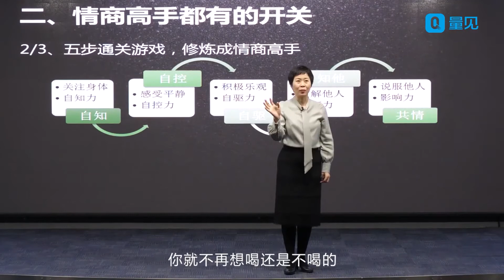【职场生存法则】星巴克的成功秘诀，只是多装了一扇门！